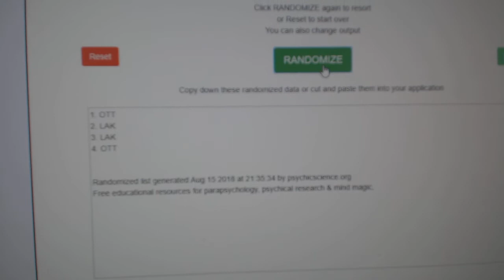Multi Randoms - C&C GB #8814